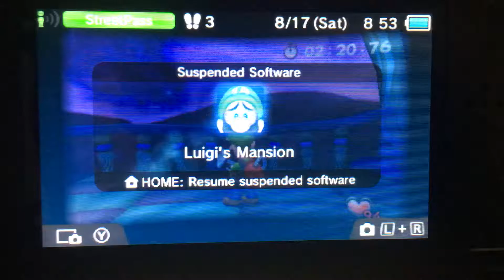Luigi Mansion 3DS : Luigi Pace Pose